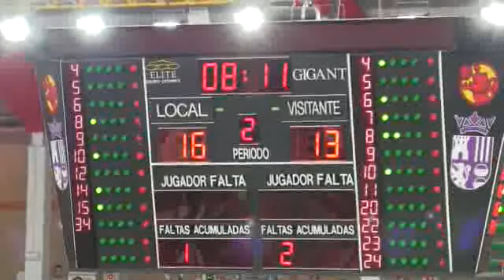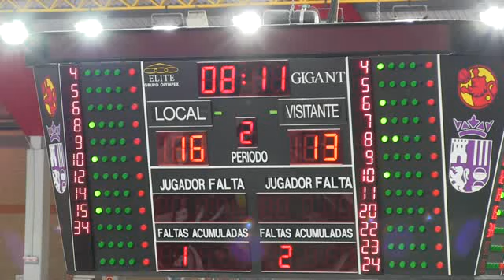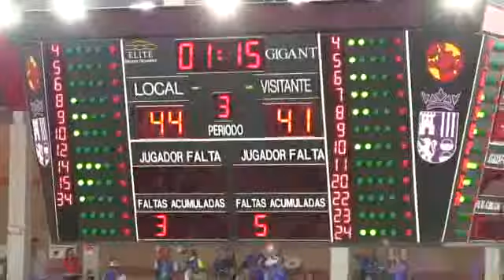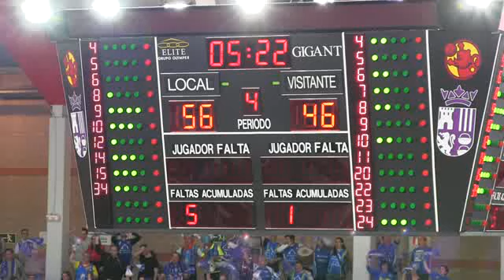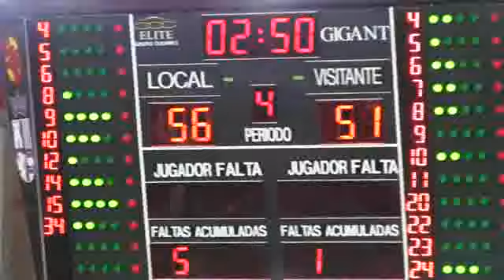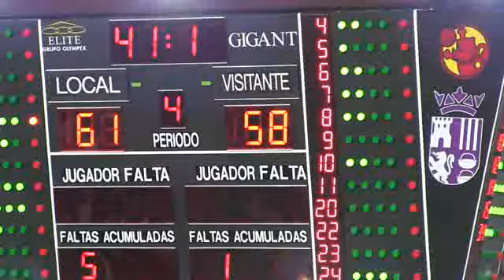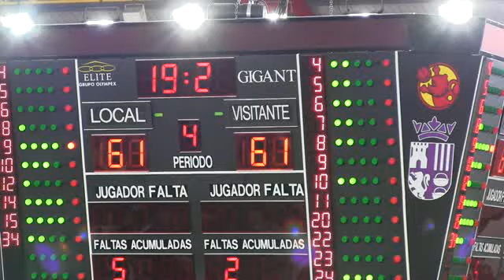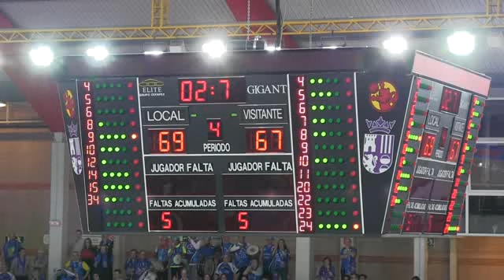COPASMLAREINA FINAL PERFUMERIAS AVENIDA...,69 - 67,RIVAS ECOPOLIS... (23/02/2014)